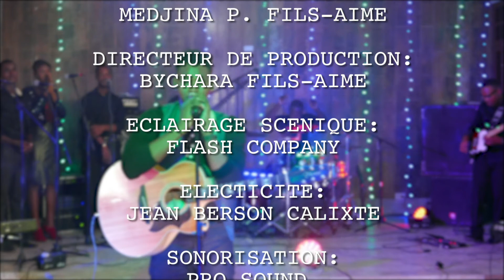UME LIVE NOUVEAU DÉPART [FULL VIDEO HD]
Rod Une Dieujuste